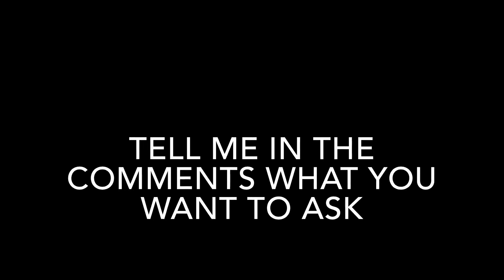Q&A soon (CANCELLED)